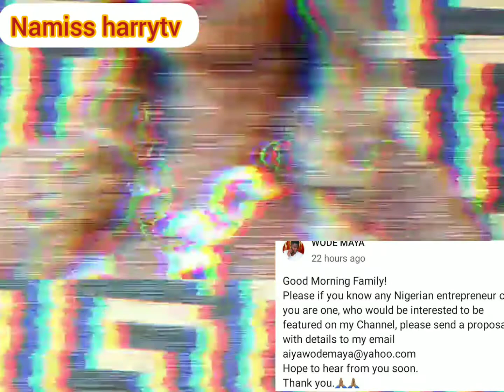WODE MAYA WANT TO FEATURE ANY NIGERIA ENTREPRENEUR IN HIS CHANNEL, BUSINESS PROPOSALS( ITALIAN YTR)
WODE MAYA WANT TO FEATURE NIGERIA ENTREPRENEUR IN HIS CHANNEL, BUSINESS PROPOSALS, promotion of Business in Nigeria @WODEMAYA